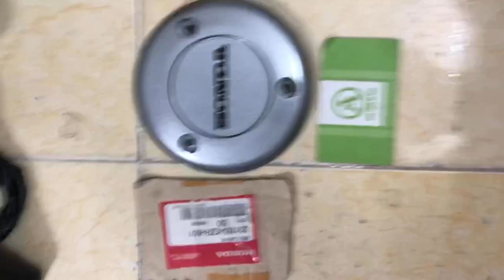Chụp nồi xe máy Wave đời đầu màu Bạc loại 1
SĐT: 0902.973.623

Sdt: không chín không hai chín bảy ba sáu hai ba